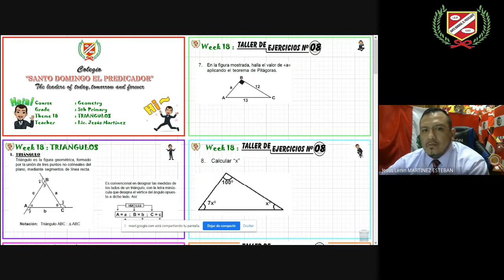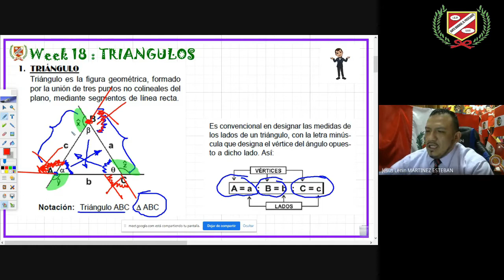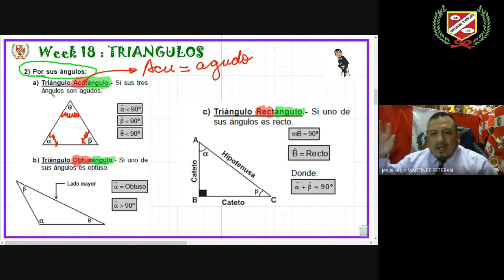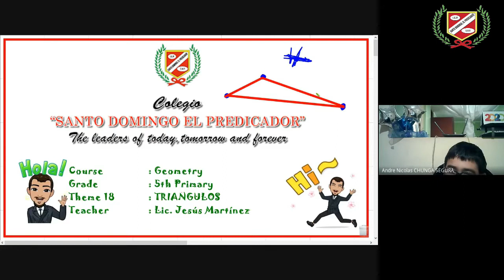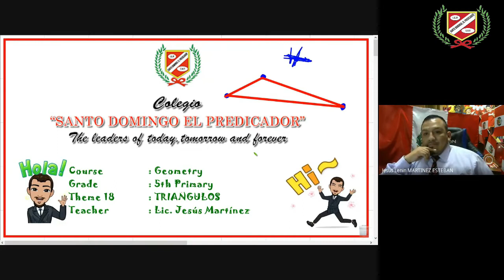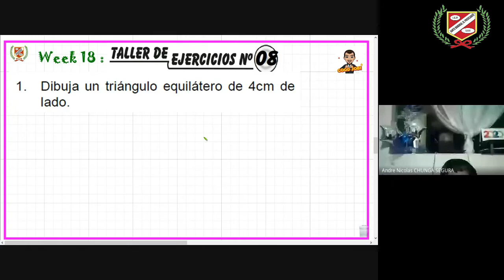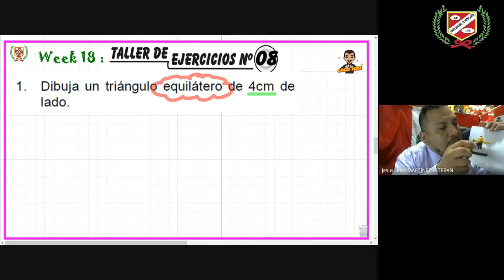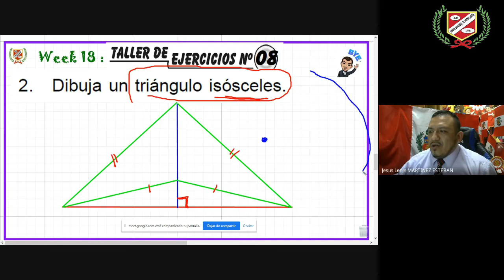MARTINEZ ESTEBAN, JESUS - GEOMETRÍA - 5TO GRADO De Primaria - Clases en Vivo mes de Julio